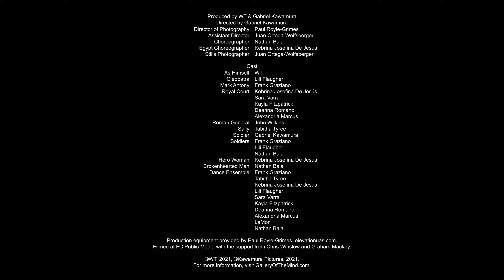WT - This War